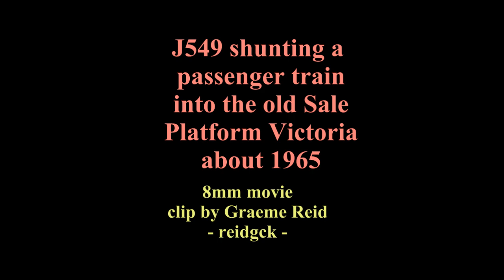J549 Shunting a passenger train at Sale Victoria 1965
Oil burning Steam locomotive J549 shunting a passenger train into the old Sale railway station platform Victoria about 1965. The railway now bypasses this location which is now a shopping mall. The line originally ended at the station necessitating trains to reverse to continue east to Bairnsdale until a new station was built in another location. (The locomotive of the Gippslander always had to change ends to continue). The station relocation  allowed tracks east and west to be aligned and so permitted trains to and from Bairnsdale to run through without reversing . The line from Sale to Bairnsdale was closed for some years from about 1992 or 93 but was re-opened.
    Regarding the steam locomotive: These were the J class locomotives of the Victorian Railways and were designed to be convertable from broad gauge (5 ft 3 in) which they were, to standard gauge (4ft 8 1/2) and were ordered from the Vulcan Foundry in Lancashire, England in the 1950s to overome a locomotive shortage as most of the other locos were worn out and needed replacement. There were 30 of the class built as coal burners while the other 30 were oil burners. The J class were mechanically similar to the previous locally built N and K class locomotives and most mechanical parts were interchangeable. The boilers were the main difference with the N having a longer boiler and wider firebox with a single axle trailing truck beneath, while the K class had a shorter boiler and no trailing truck (as the Js). The N and K classes were not suitable for gauge conversion. The Js had a higher boiler to make gauge conversion possible with minimum problems. At the time, the Victorian gauge was broad, as it still mainly is, while the New South Wales gauge was standard and there were plans to standardise the line to NSW and maybe other lines. The standard gauge line into New South Wales did not come into operation until 1962 but by then, diesel locomotives were taking over and no Js were converted to standard gauge and it was not long before they were being retired.